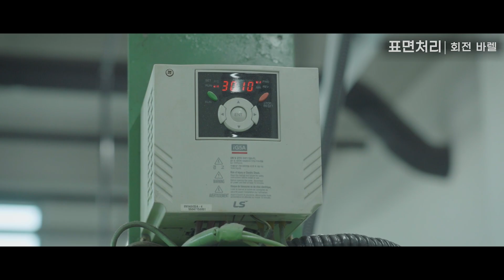글라스 라이프 ｜ 안경의 숨겨진 이야기 - 표면처리 편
[👓안경 공정 - 표면처리]

완성된 안경만 보던 우리,
하나의 안경이 탄생하기까지
얼마나 많은 과정이 있을까요❓❗️

💬글라스 라이프를 통해
안경의 공정 과정인 '표면처리'에 대하여 알아봅시다